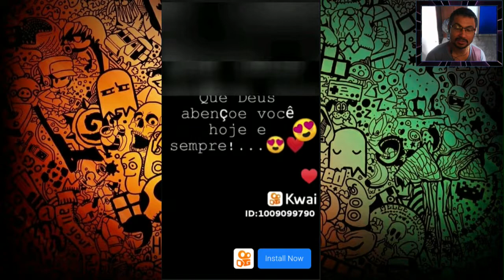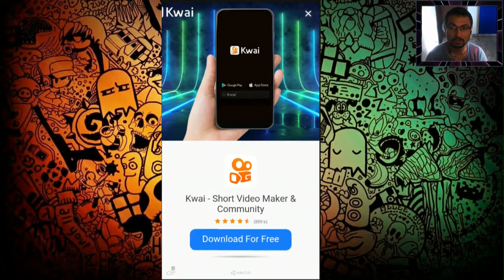Strike Force 1945 War | Mission 16 to 20 | Android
This is the gameplay of the missions 16, 17, 18, 19, and 20 of the game Strike Force released for Android. I hope you enjoy this gameplay.